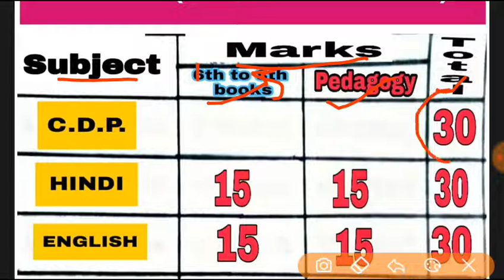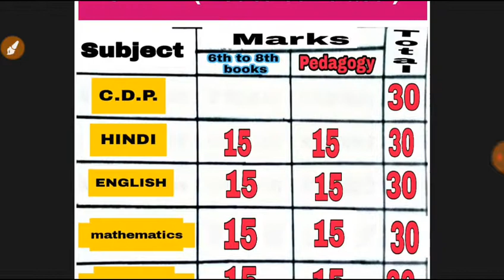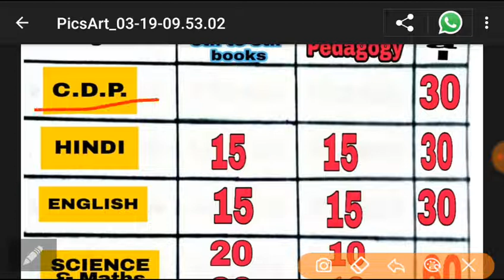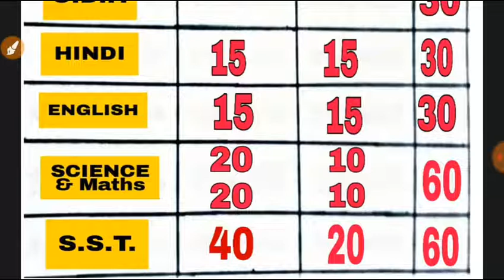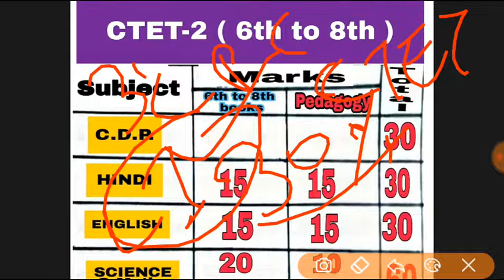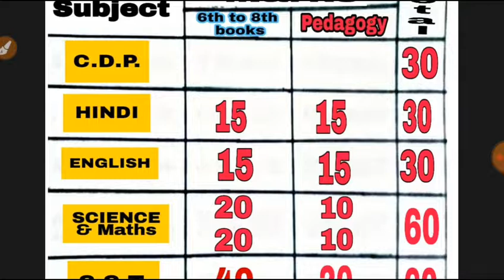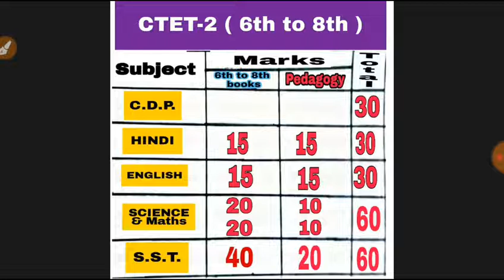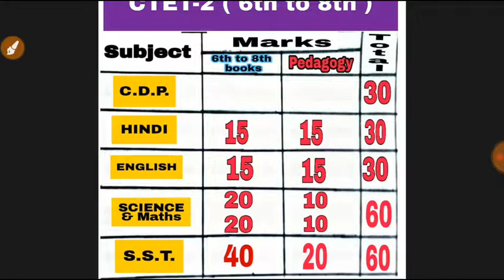How can clear ctet exam and LT exam/ CTET syllabus/ CTET EXAM 2019